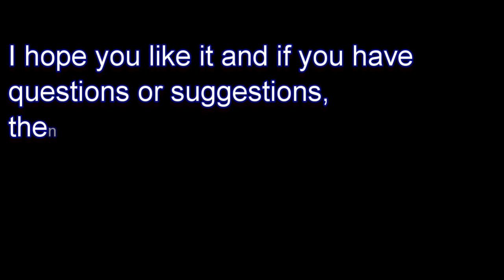best Pull Ups Back Abs Training and more...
Farid Berlin

Personal Trainer Farid Hima: Berlin Germany

core training for ladies and gents
6-pack six pack abs abdominal ab abdominals exercise fitness fat loss weight sixpack 6pack glutes lean muscle six-pack crunches core training workout sit ups routine Important training information tutorial on abs diet programm
nutrition
concentrating on form and technique for beginners, intermidiate and advanced levels

عضلات البطن سكس باك  ووووو التضعيف  التخسيس وووووو اسرع وقت ممكن  أذابة الدهون الشحوم ألديت الريجيم وووو
قصة نجاح صغيرة

المدرب الشخصي فريد
 برلين ألمانيا